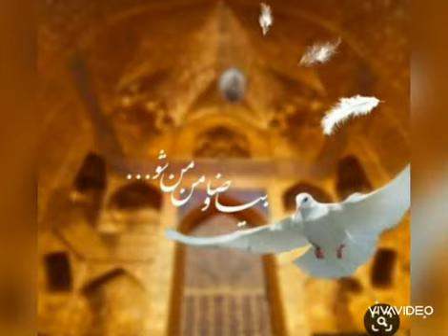Ik Satayi Huyi Bacchi Ko Sataya Na Karo